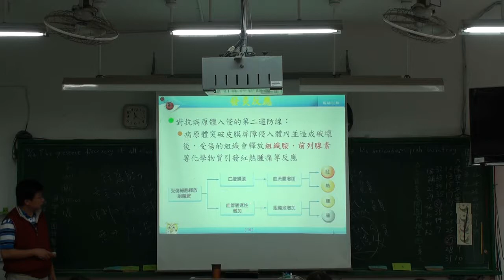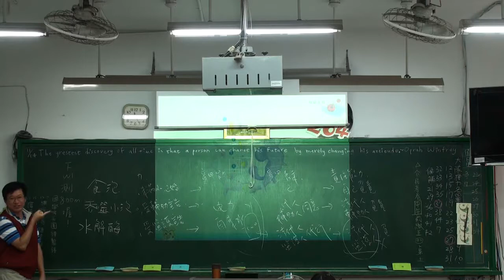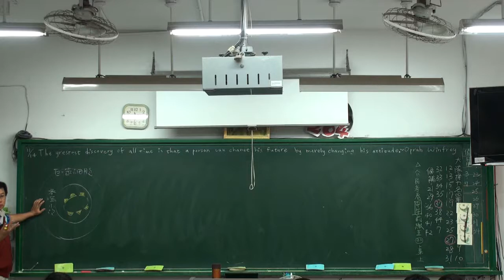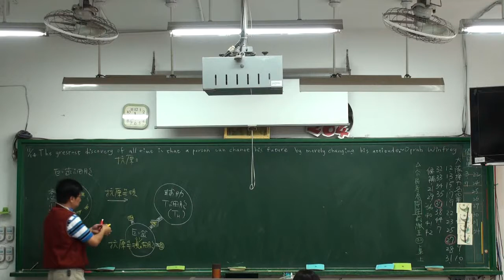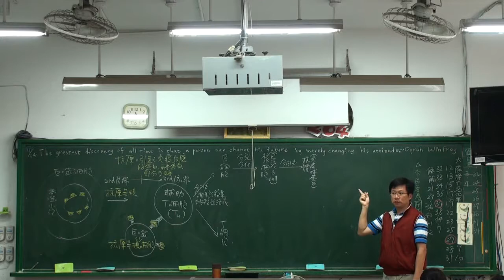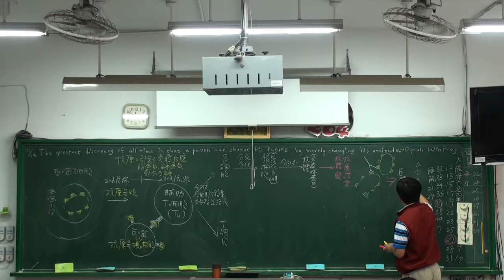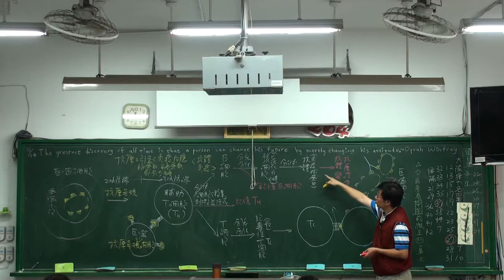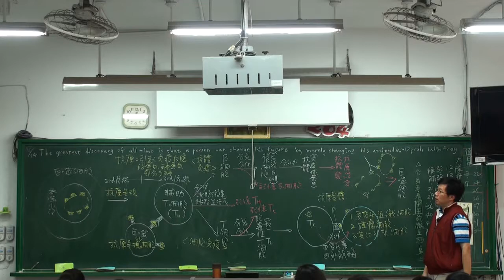人體免疫系統 immune system A 3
人體免疫系統豆豆熊課堂實錄 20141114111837 -A3